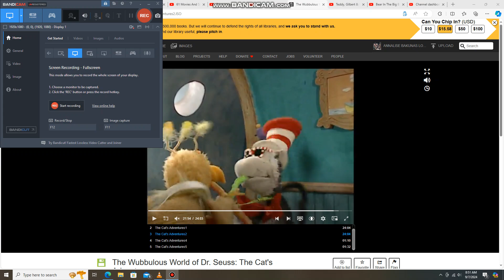Matilda and Friends Marching and Twirl to The Old Chisolm Trail